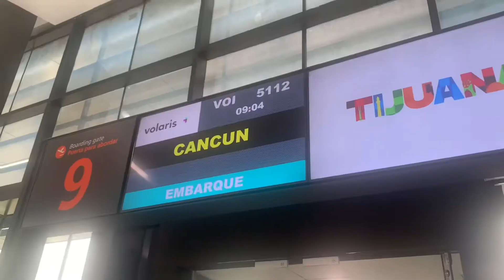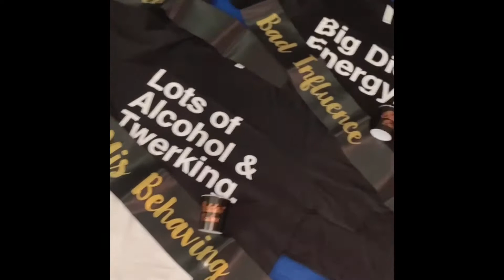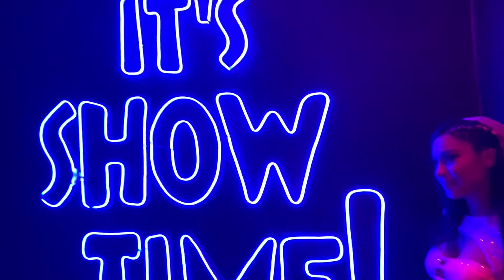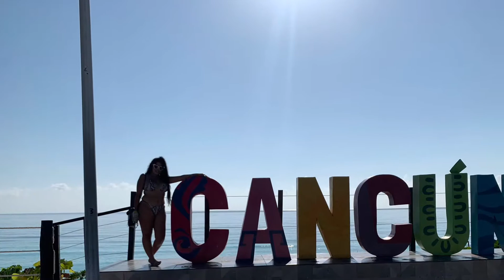Cancun 2021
Natalie’s bachelorette party